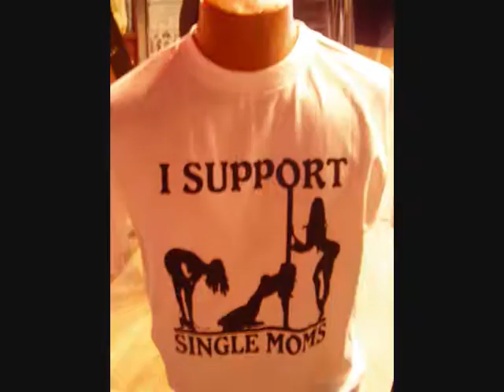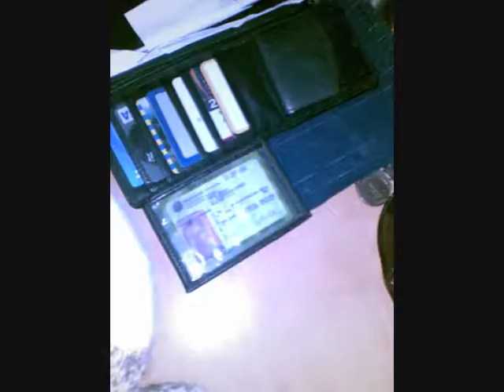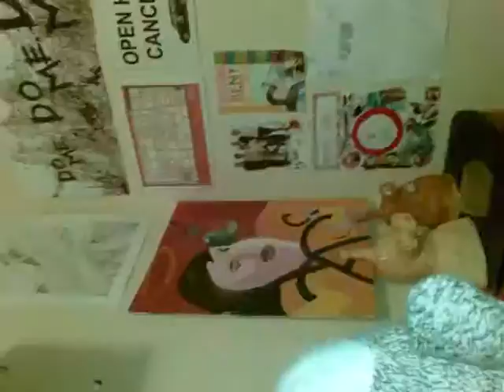Moff: The Great Spy.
Moff the courageous sock monkey embarks on an adventure around the great mystical wonderland he calls home to reveal all of the secrets that may affect him majorly - or maybe that was all just a lie...  ENJOY!